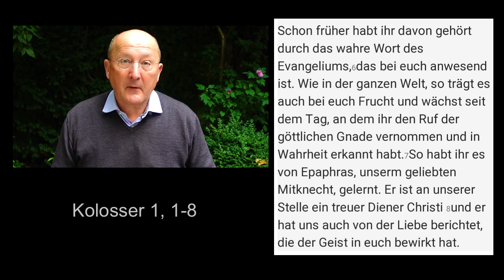Dompfarrei St Bartholomäus Stadtdekan Johannes zu Eltz 01092021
Mittwoch, 1. September 2021 – Impuls von Stadtdekan Dr. Johannes zu Eltz, Pfarrer der Dompfarrei St. Bartholomäus in Frankfurt am Main.